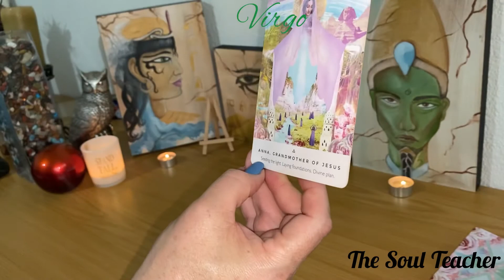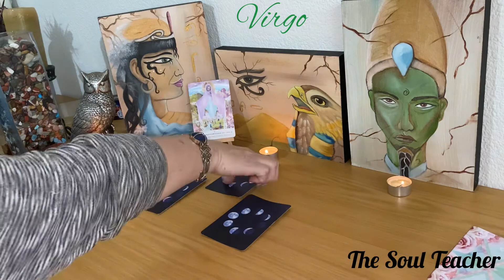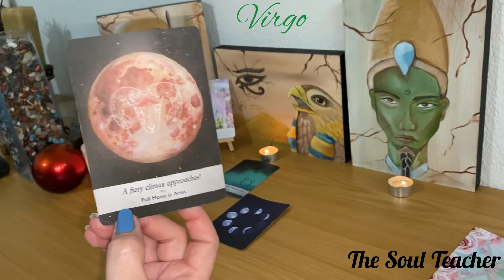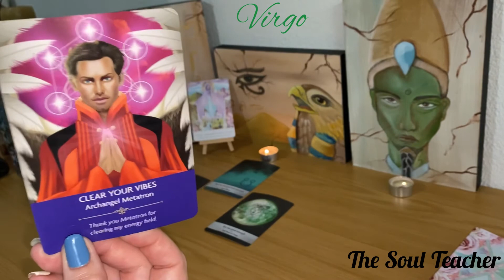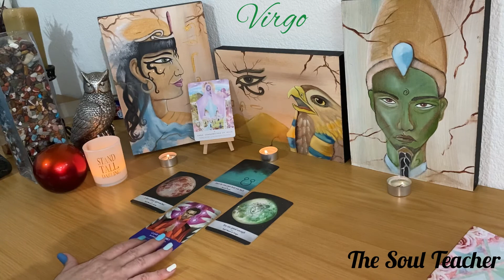Virgo ~ Get rid of the old, residual energies and make way for the New!!